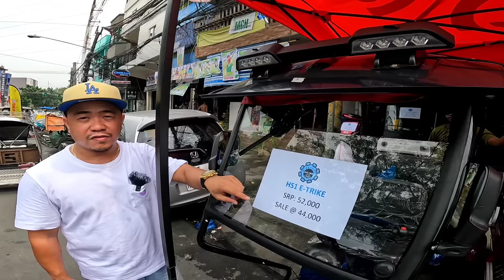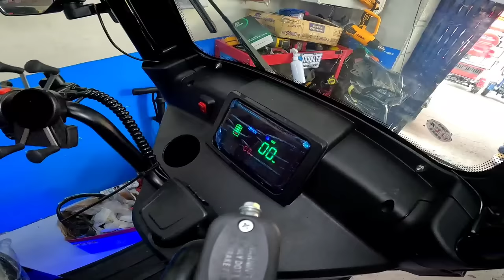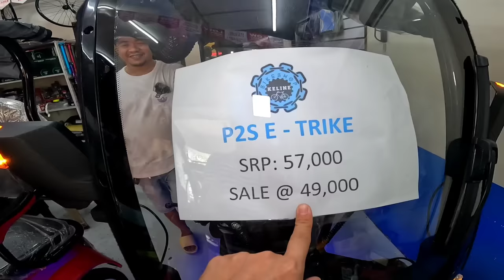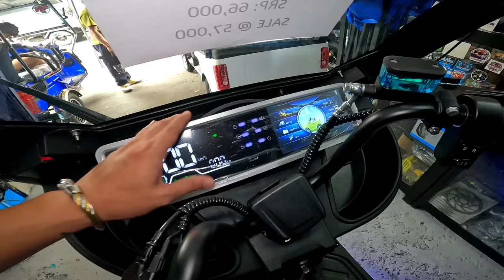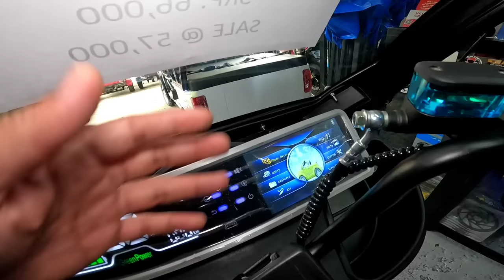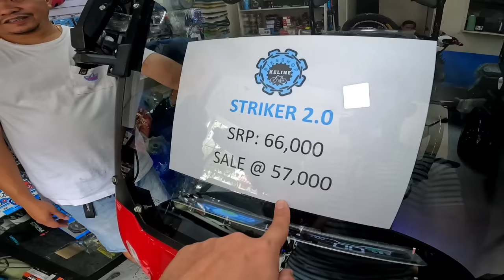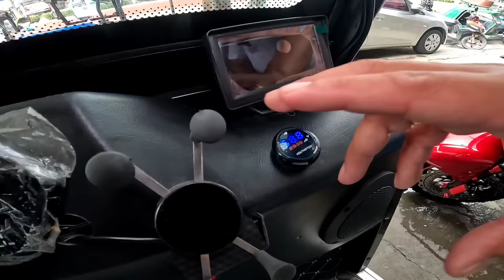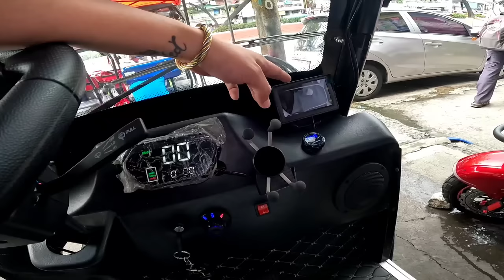MURANG E-BIKE PAMPAMILYA 5-6 SEATER NA! KAYA UMARANGKADA KAHIT SA AHON NA KALSADA! FREE DELIVERY PA!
ITO ANG ISA SA PINAKAMATIBAY AT MURANG 5 TO 6 SEATER PAMPAMILYANG E-BIKE NA MABIBILI MO! MARAMING FREEBIES AT NAPAKAGANDA PA NG AFTER SALES AT WARRANTY KAYA NAPAKASULIT BUMILI NG E-BIKE DITO!

KELINE BIKES & E-BIKES
ADDRESS: 2618 JOSE ABAD SANTOS, TONDO, MANILA CITY